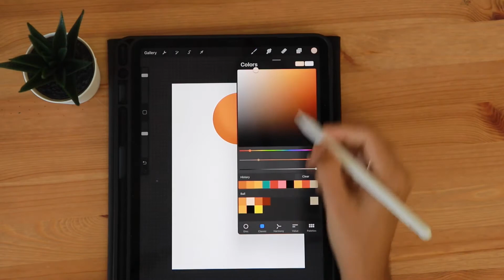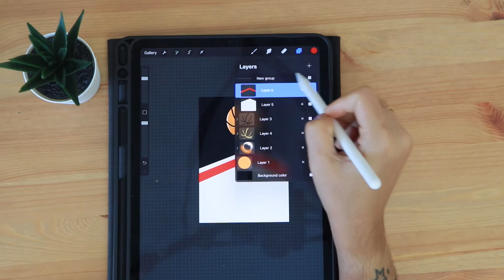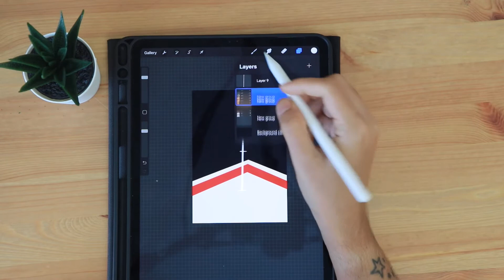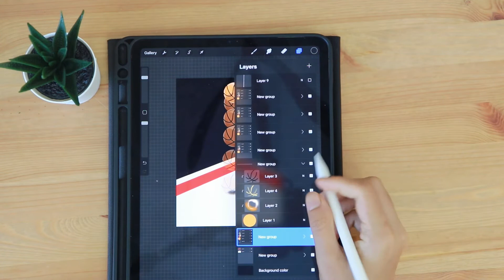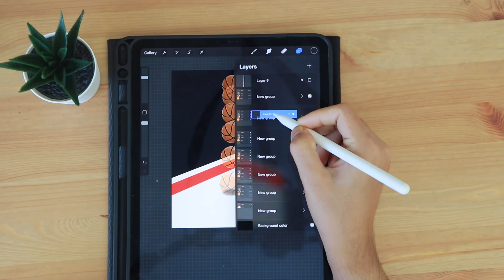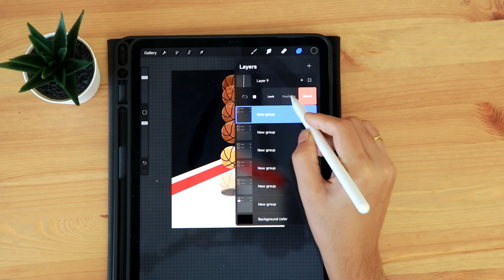Procreate Tutorial - Basket Ball Animation | Ipad Art | Doodlejamun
Hey everyone! This tutorial helps beginner with simple animation in Procreate. In this tutorial we will learn about basket ball 🏀 bouncing animation. You can use this technique to learn other things as well.

If you follow this tutorial, please share your artwork and tag me!!
I will share your post in my story!!

You can download the color palette from here!